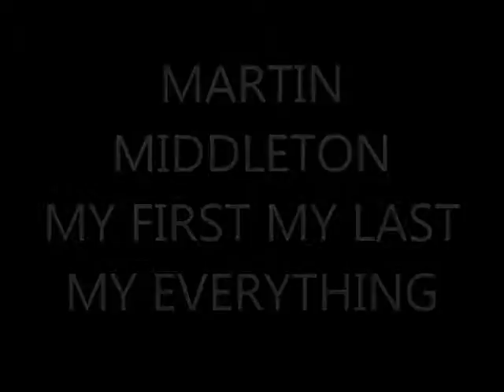My First My Last My Everything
Martin Middleton at Coopers Beach, Mersea Island
A good all round entertainer and so far the best entertainment manager employed here!
Thank you Martin for everything you did for the owners at Coopers.
Love hugs and best wishes from all of us .. you deserve so much more ... the world is your oyster :)